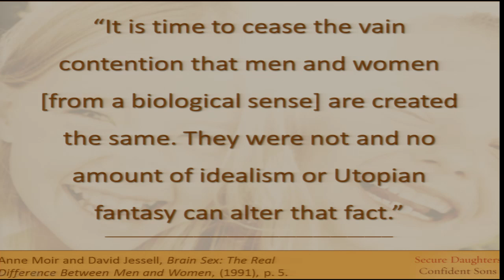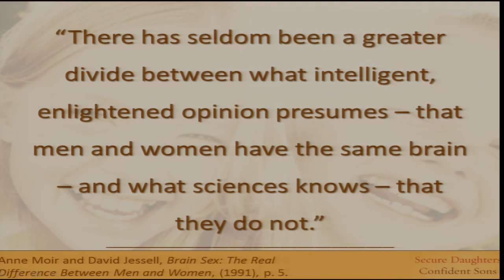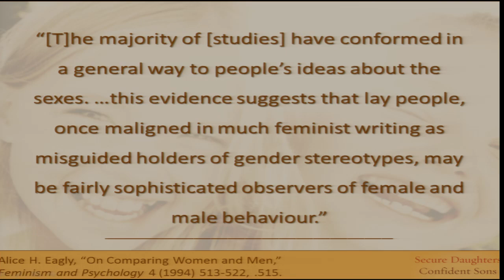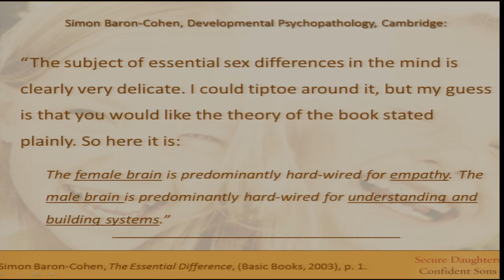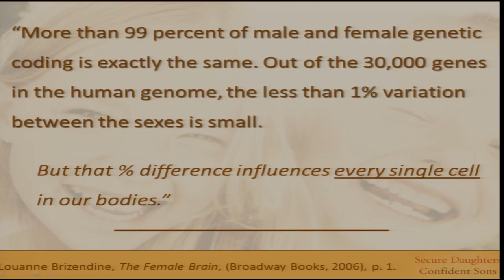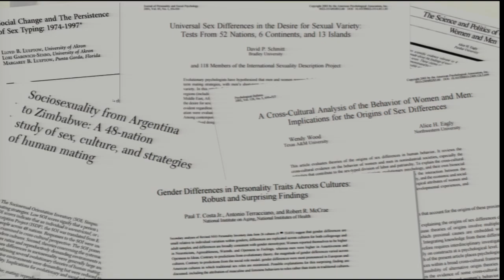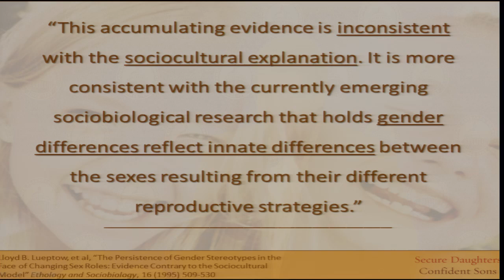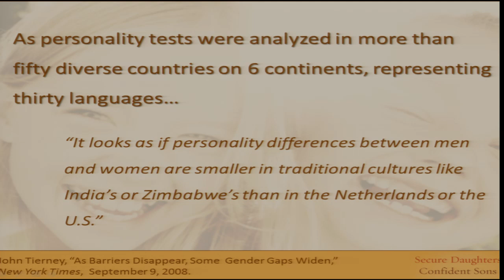The Scientific Objectivity and Universality of Gender Difference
The ink on the Supreme Court’s Obergefell decision was barely dry before the nation’s focus was shifted from the “L” and “G” to the “T” in LGBT. Bruce Jenner’s announcement that he identifies as a woman named Caitlyn came to dominate the entertainment news cycle, giving the transgendered community a place in the national spotlight. In keeping with its agenda of so-called “tolerance”, the Obama administration jumped on the bandwagon, working to elevate the cause of these individuals who believe their observable, biological sex does not match their gender identity. In recent months, demand for transgender accommodation in bathrooms and locker rooms has spread swiftly, and with it has come an understandable backlash at every level. At the root of this controversy is a question: is gender difference real or is it simply a social construct? Is our gender immutable or is it simply thrust upon us at birth? Join FRC and Glenn T. Stanton as we discuss this question and its implications.

Glenn T. Stanton is the director of Global Family Formation Studies at Focus on the Family. He debates and lectures extensively on the issues of gender, sexuality, marriage and parenting at universities and churches around the world. Stanton served the George W. Bush administration for many years as a consultant on increasing fatherhood involvement in the Head Start program.

He is the co-writer of "Irreplaceable," and he is the co-author of "The Family Project,"  a book and small group DVD curriculum produced by Focus on the Family on the theological, anthropological and sociological significance of the essential human institution of the family. Stanton is also the author of a number of books on various aspects of marriage and families. His recent book is "Loving My (LGBT) Neighbor: Being Friends in Grace and Truth," an exploration of how Christians should interact with their LGBT neighbors. Stanton is a graduate of the University of West Florida with graduate degrees in philosophy and history. He resides in Colorado Springs with his wife and five children.